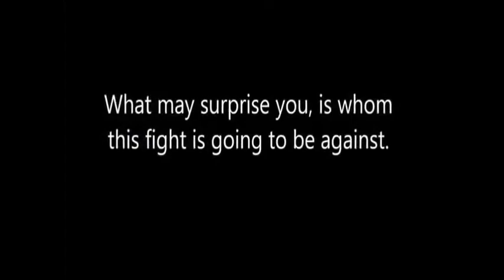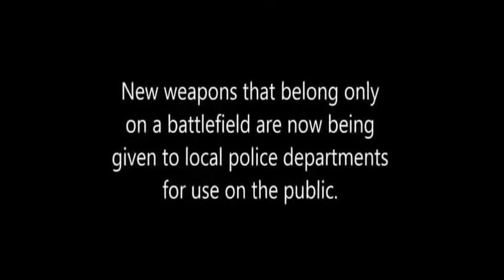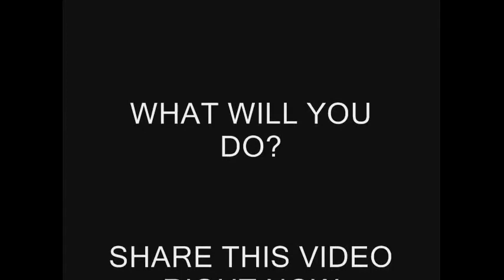Martial Law Goes in Full Affect